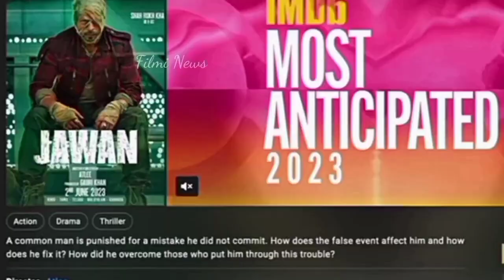Jawan Trailer Official Release Date | Jawan Trailer Official Announcement | Jawan Prevue